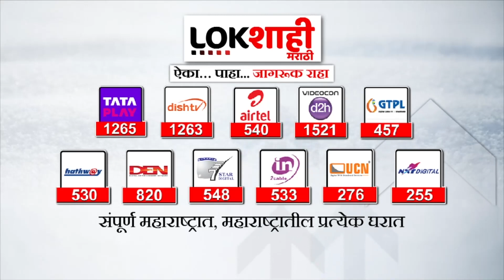Maharashtra Politics | उपमुख्यमंत्री अजित पवार आणि मंत्री चंद्रकांत पाटील यांच्यात शीतयुध्द